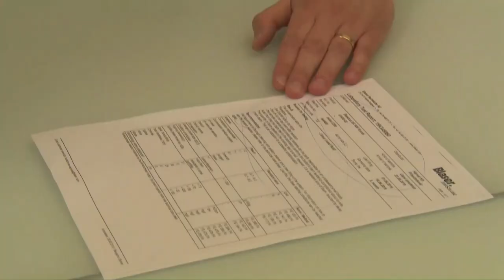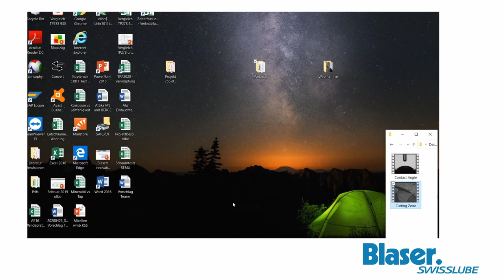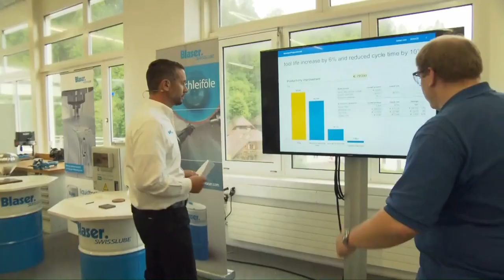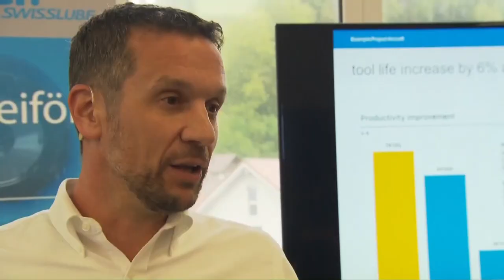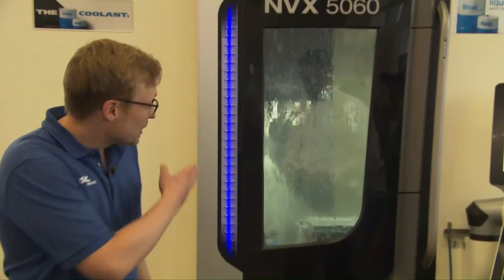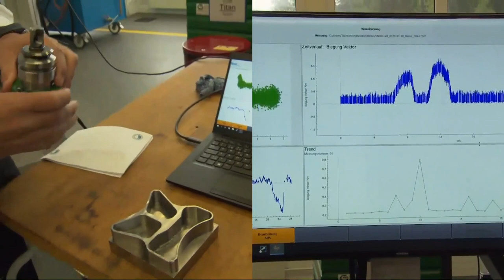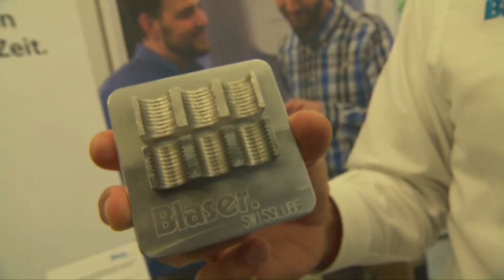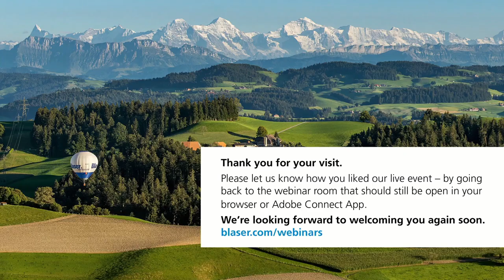Meet our Liquid Tool experts – live insights from our Swiss headquarters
Discover the powerful leverage effect of metalworking fluids on your overall costs.

Do you consider your metalworking fluid a necessary evil? Let us show you how the right coolant, correctly used and monitored, can turn into a Liquid Tool – with positive effects on crucial performance indicators such as tool life, cycle time, workpiece quality and machinist satisfaction. In this live broadcast, we’ll take you behind the scenes and show you our Swiss headquarters. Feel the innovative power and profit from tips for your daily work when we talk to our experts from our in-house technology center and laboratory.